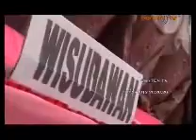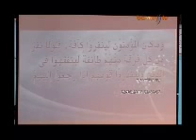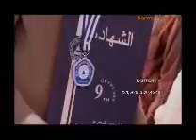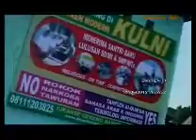Wisuda KULNI IX 2013